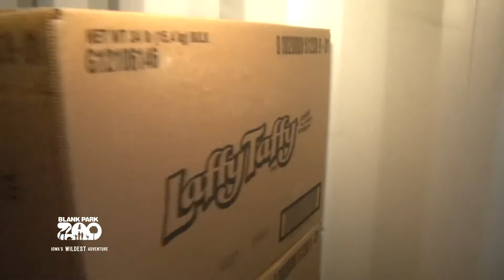Night Eyes 2016 Live Week #1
Live from the Blank Park Zoo, Its Night Eyes, Central Iowa's Favorite Trick-or-Treat Event. It's merry not scary!